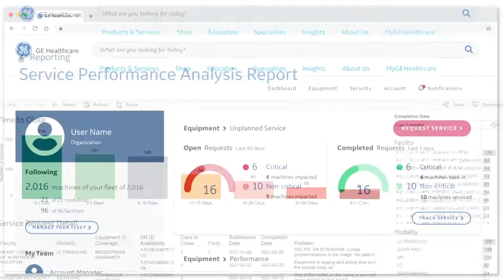Tutorial MyGEHealthcare Equipment – Informe de Utilización | GE Latinoamérica